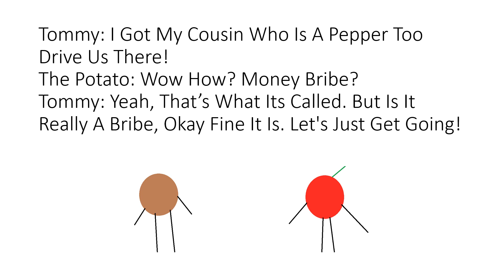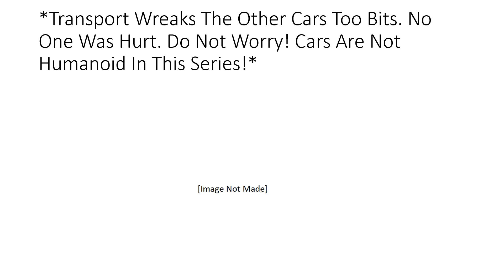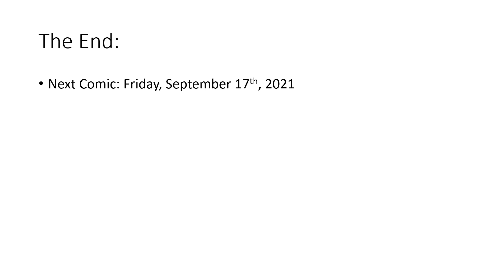Tommy Tomato Episode: 10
PRODUCTION CODE:
TTE10